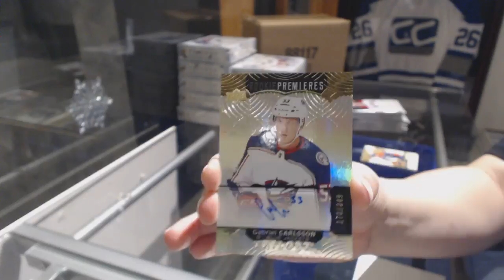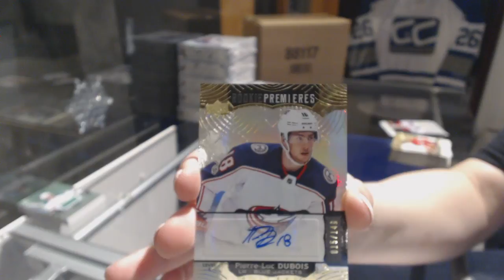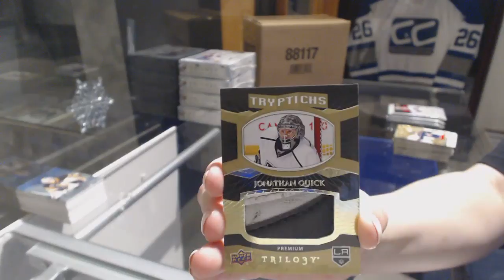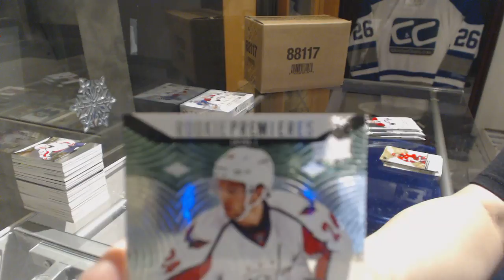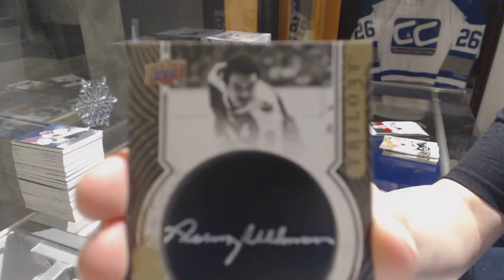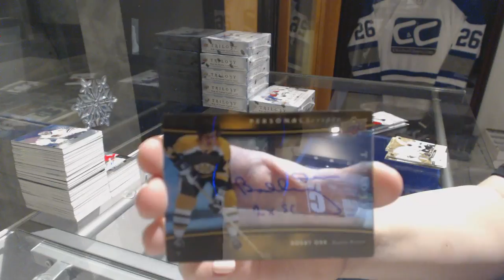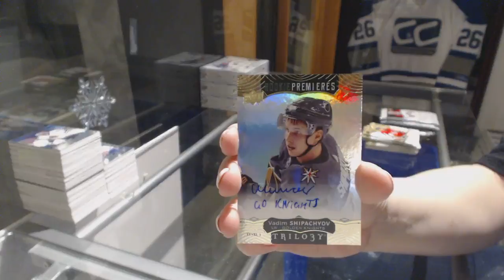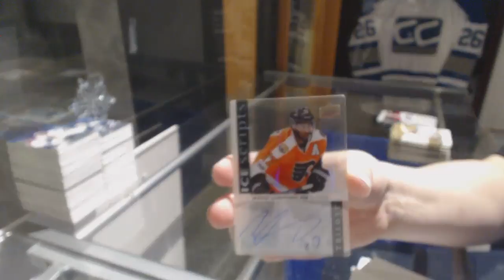17-18 Upper Deck Trilogy Hockey 20 Box Case Break - C&C GB #8120